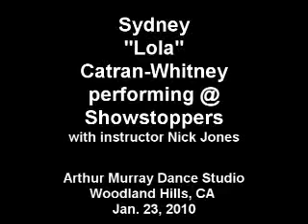Sydney with Teacher Nick Jones @Showstopper 2010